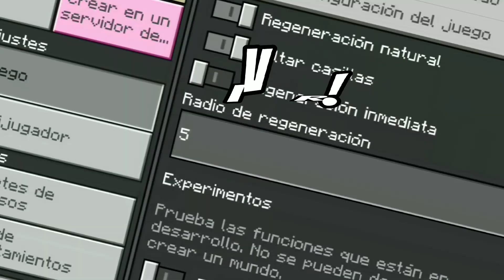4 MODS QUE USAN LOS COMPAS para Minecraft pe/Bedrock 1.19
Espero que te haya gustado estos magníficos Addons 😏 que han usado los Compas 😱😱 para Minecraft Pocket Edition 1.19 😎🍷

🎮Gamertag:LALO CRAFT10
Servidor de Discord 🧐🍷:

🛑 IMPORTANTE: Tienes que Activar las Opciones Experimentales para que te funcionen sin ningún problema

Zona de Addons 😏